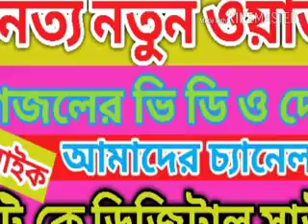মাও: জোনায়েদ হোসেন সাহেব . 9830193770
T.k Digital Sound Bhangar Bibiraite Bus Stand 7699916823